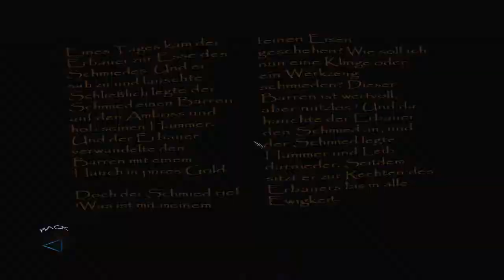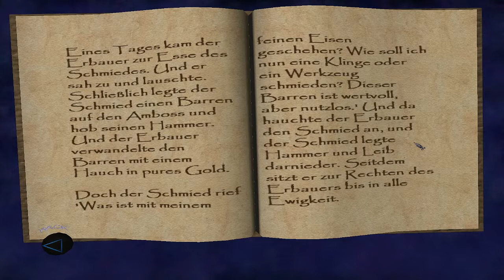Thief - Deadly Shadows - Blind! [Part 46] - Instant BAM!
Weiter geht's im uhrigem Uhrwerk. BAHHH.